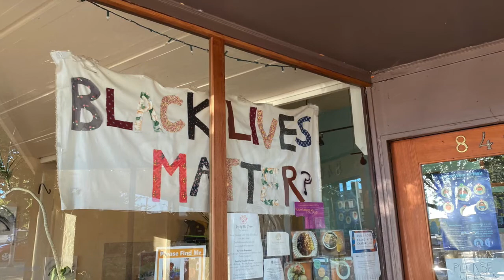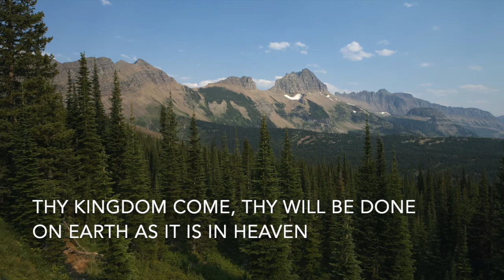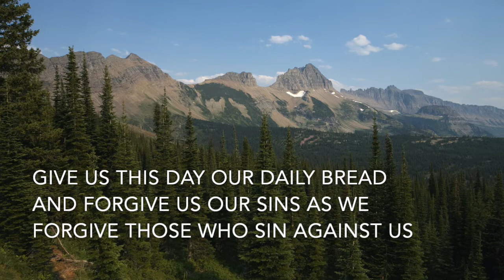Psalm 17 Lament Prayer